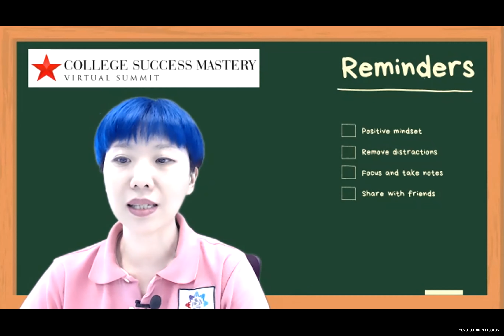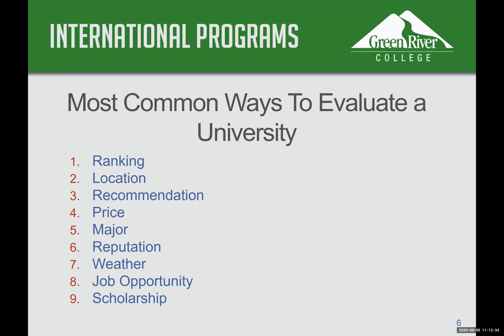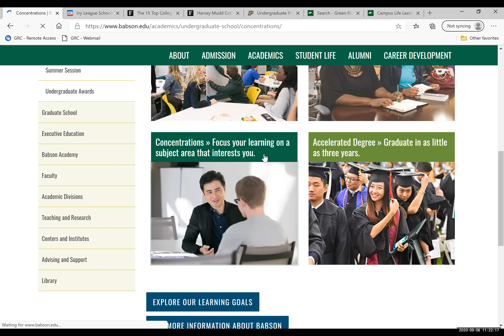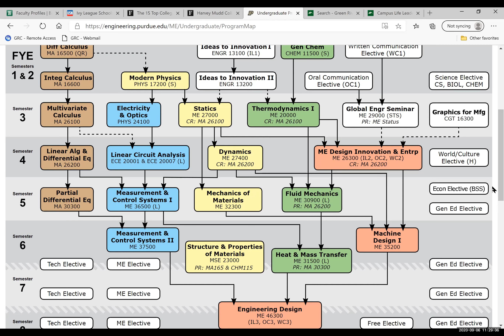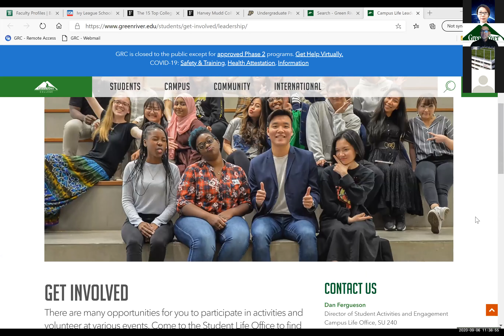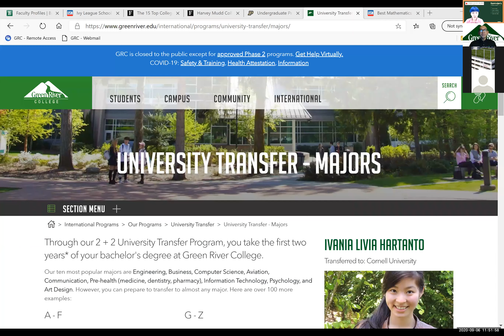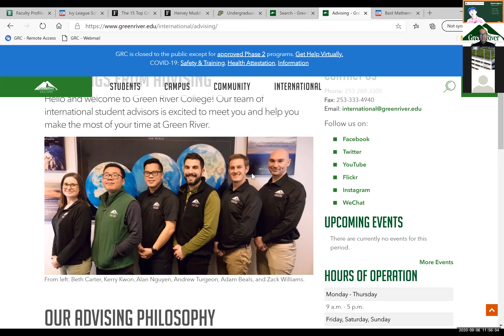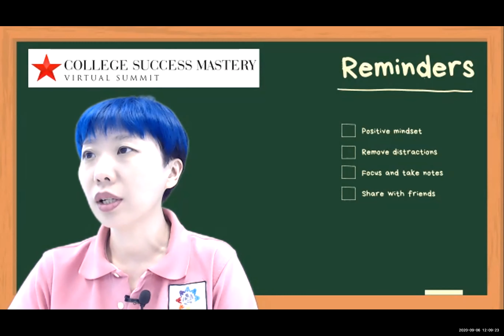Alvin Tai - Back to Basics Fundamentals of University Selection